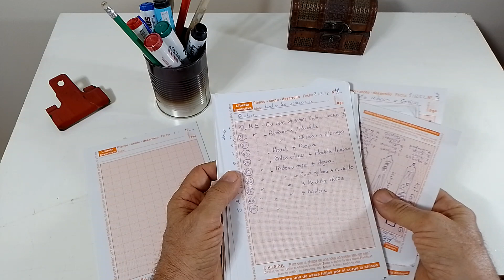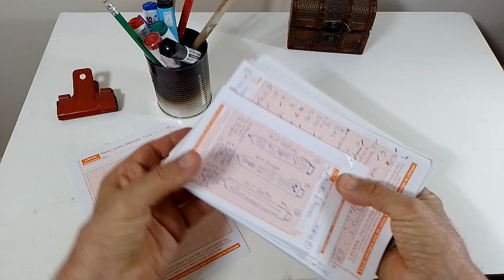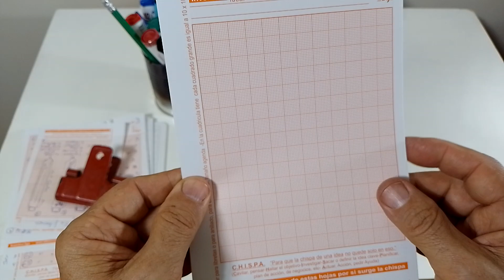IN- La libreta inventiva para anotar ideas e inventos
Tener a mano una libreta para anotar las ideas que vienen a la mente para tu invento o lo que te salió de tu creatividad o inventiva